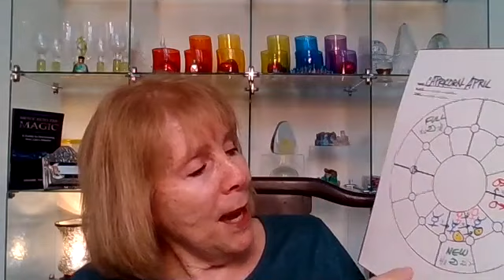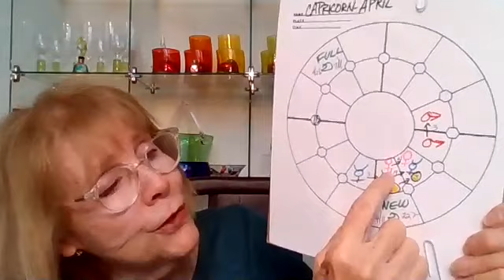Capricorn April 2021 Astrology Horoscope Forecast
What's in store for Capricorn in April? My monthly forecast covers the astrological trends and major planetary aspects affecting those born under the sign Capricorn. Find out if love, money, career, job, health, family or relationships are highlighted this month.